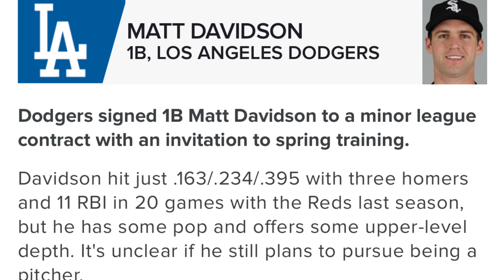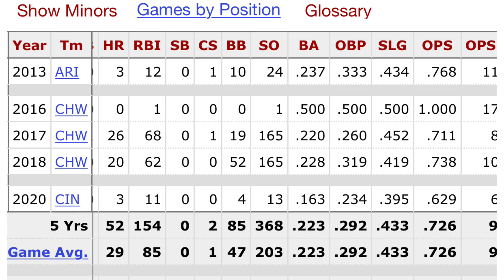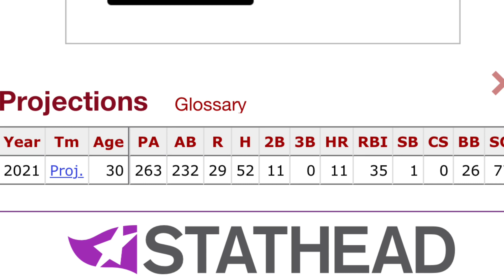Los Angeles Dodgers Sign Matt Davidson Fantasy Baseball / MLB News